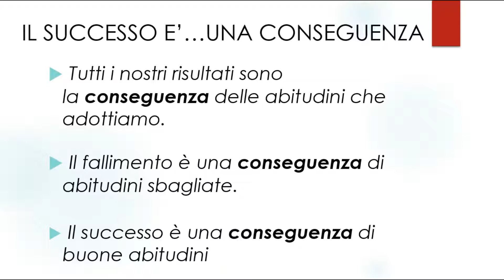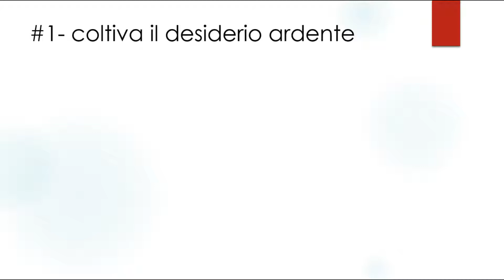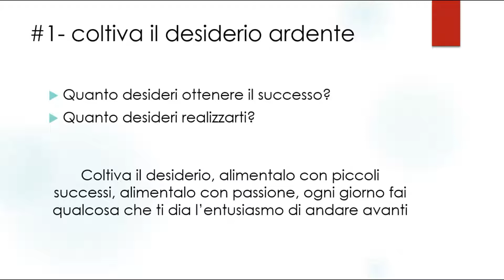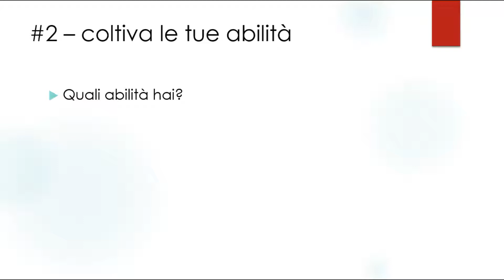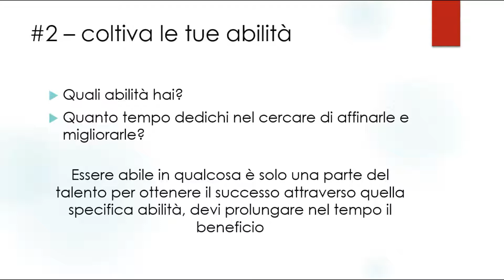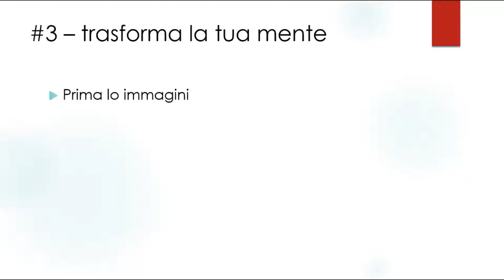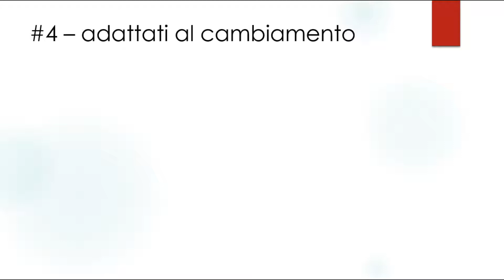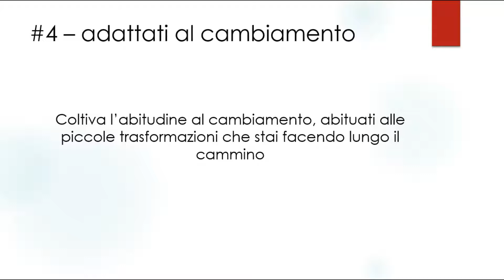Successo le 4 abitudini che devi coltivare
Il successo, come il fallimento è una conseguenza delle abitudini che coltivi.

In questo video puoi scoprire quali sono le quattro abitudini che ti guidano verso i tuoi successi personali